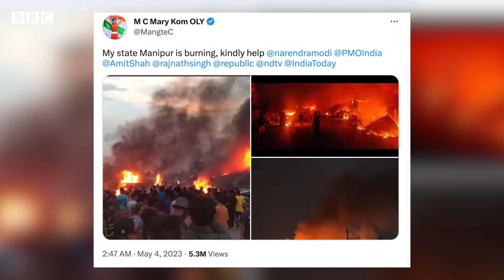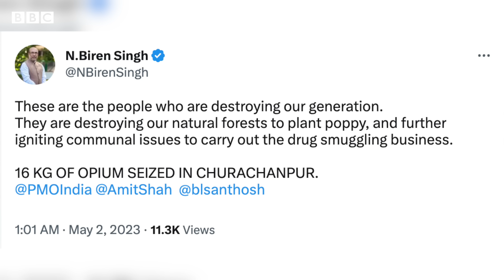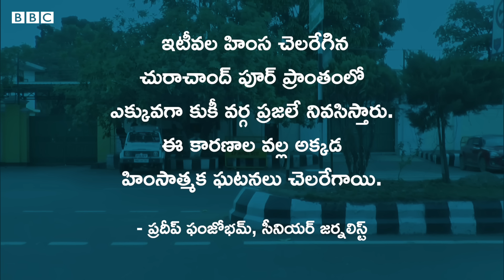Manipur riots: హింసాత్మక జ్వాలల్లో 'మణిపూర్' ఎందుకు రగులుతోంది... ఏంటి కారణం? | BBC Telugu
మణిపూర్‌లో ఈ ఉద్రిక్తతలకు కారణమేంటి? రాష్ట్రంలోని సామాజిక పరిస్థితులో స్థానికుల మధ్య చిచ్చుపెట్టాయా. అసలు ఈ హింస ఎలా చెలరేగింది.. వివరంగా...